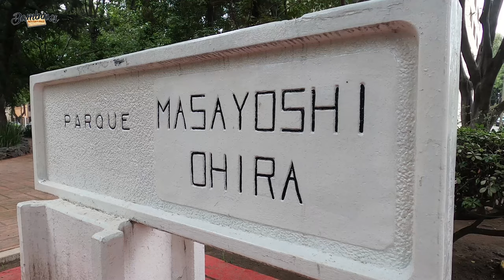🔴 DRONE sobre Masayoshi Ohira I Parque Japonés en CDMX 🇯🇵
Ya habíamos hecho un video dedicado al Parque "Masayoshi Ohira" en el canal de Bambinos Adventures pero esta vez, VAMOS CON DRONE!!! 😀

Acompáñanos a disfrutar de una perspectiva distinta entre los bellos rincones que este parque nipón tiene para ti. 🇯🇵